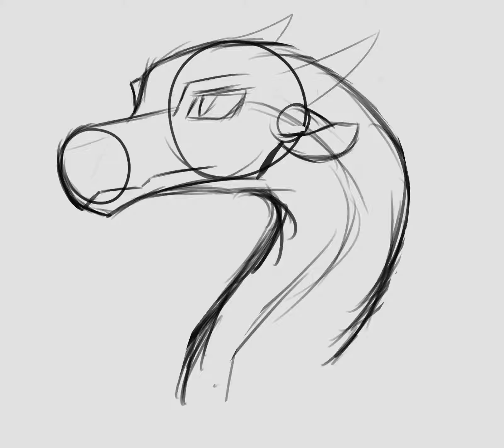angmy / suprised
iv'e gone back to trying animation again.